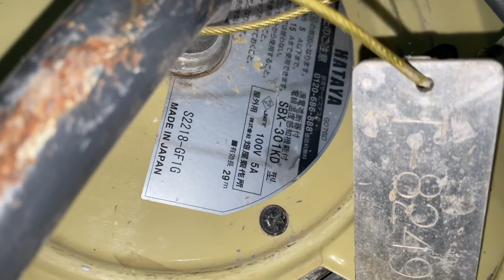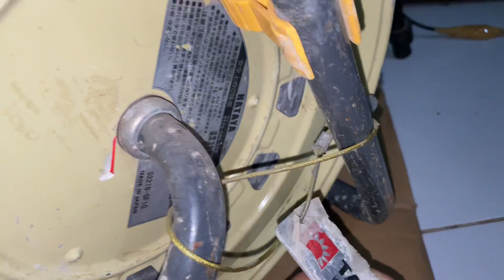Dây điện rulo 29m Japan víp, Bao ship | Lh 0978837305